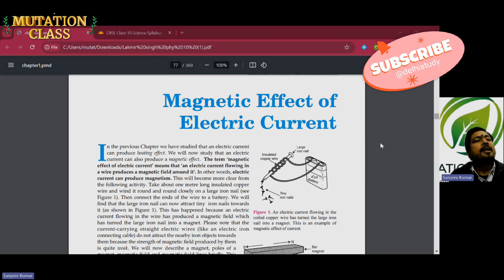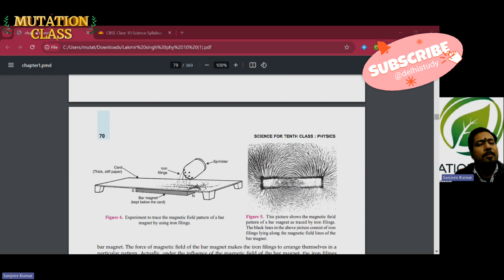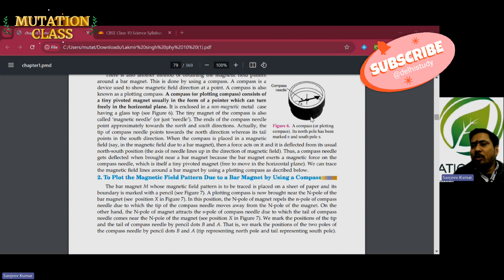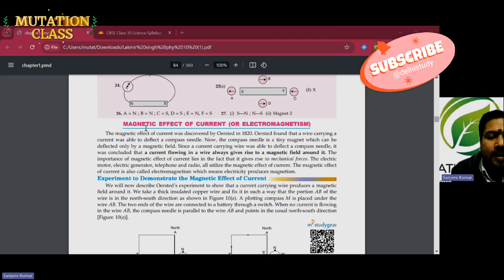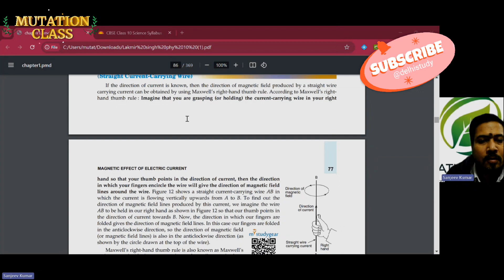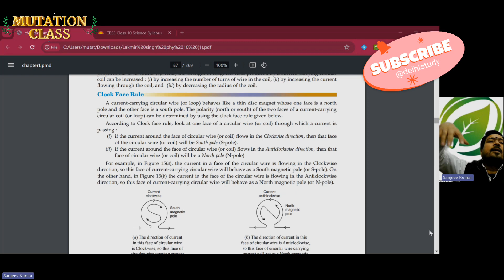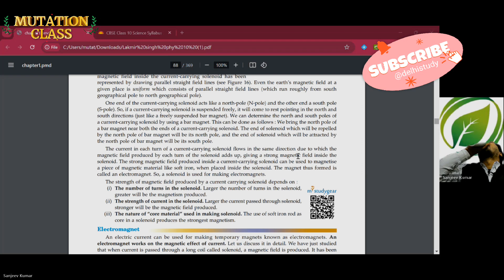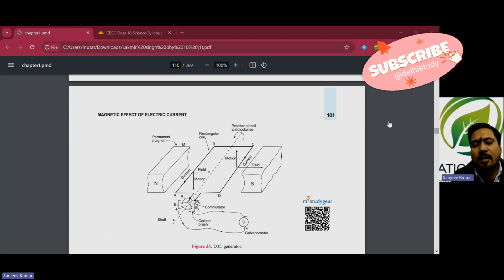Magnetic Effect Of Electric Current